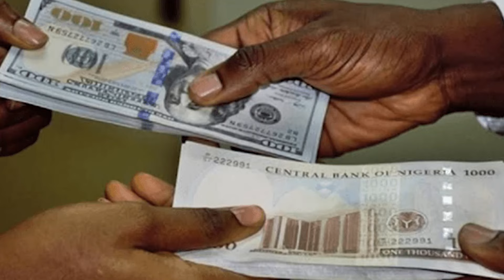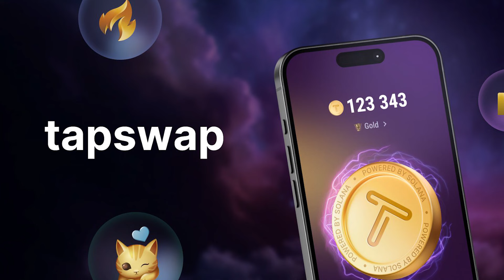NAN Weekly Gist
Some of the  top stories of the week.